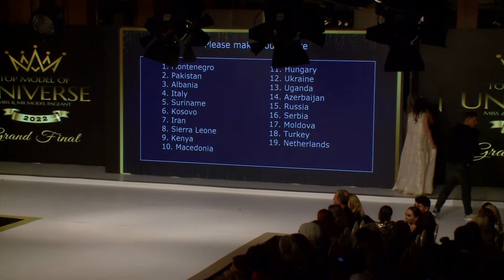Podyum bembeyaz - Top Model Of Universe 2022 Grand Final